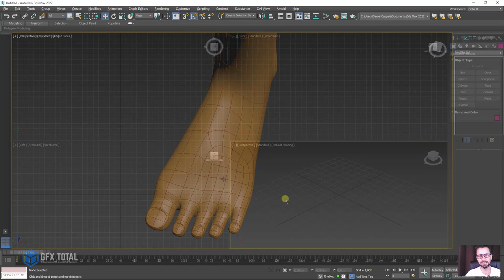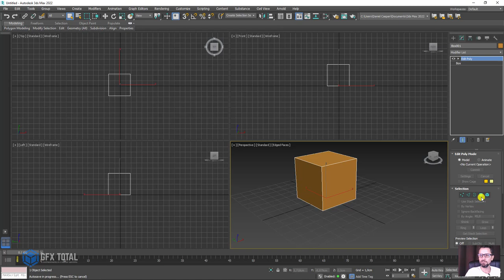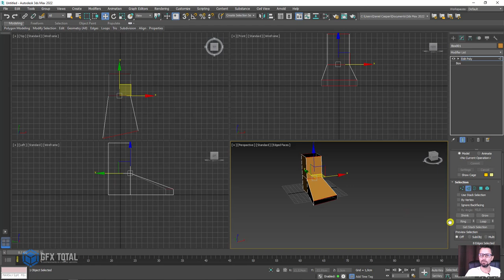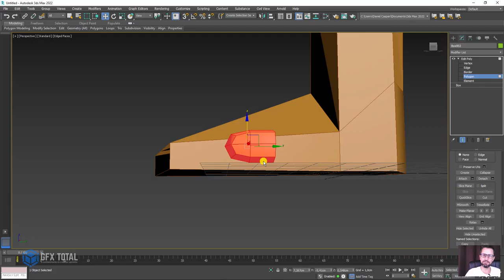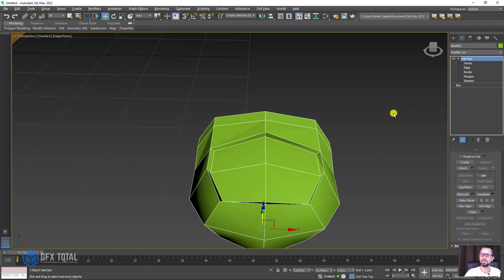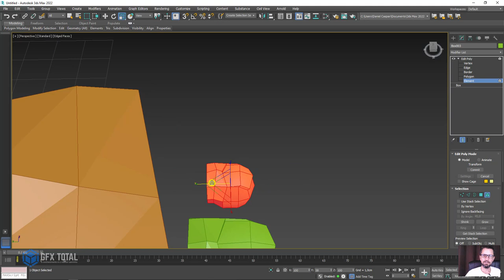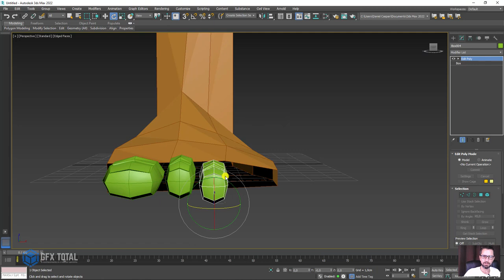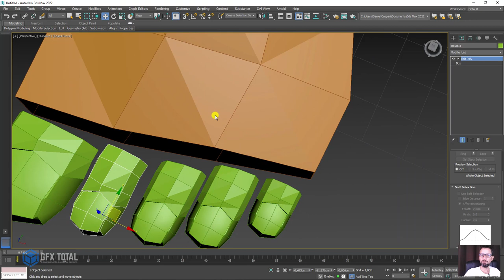Modelagem 3D Pé Humano | Tutorial 3ds Max - Parte 01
🤓 👉 Nesta aula vamos aprender como modelar um pé humano 3D usando o programa 3ds Max.

🔗Links úteis
1️⃣ Assista a segunda parte desta aula no link abaixo: